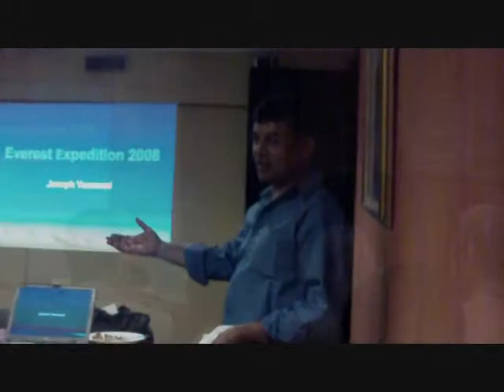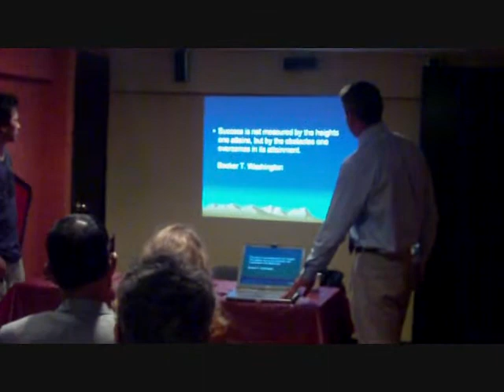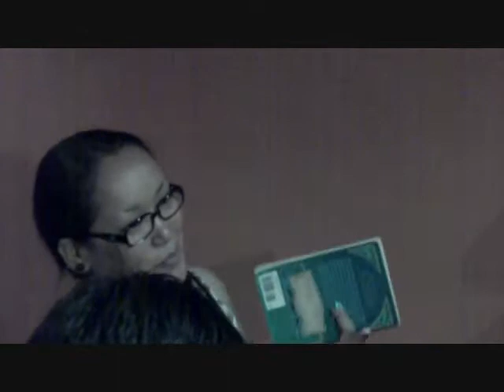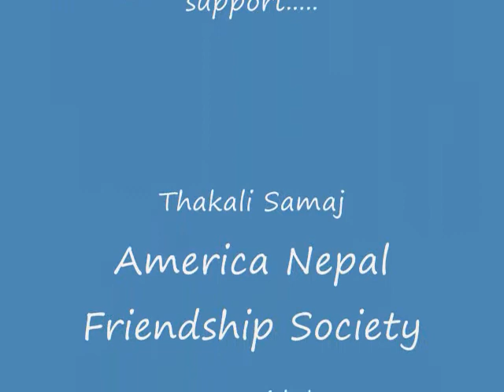Mustang Library Project .wmv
Mustang Library project fund raising event at the Thakali Kitchen in New Yorl